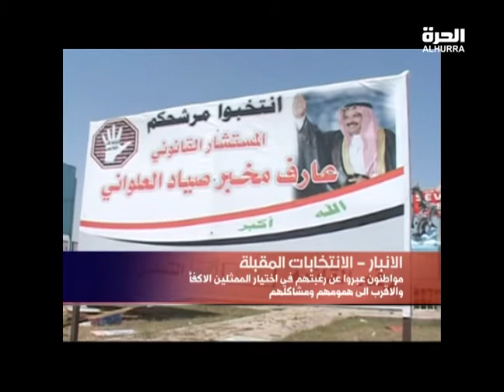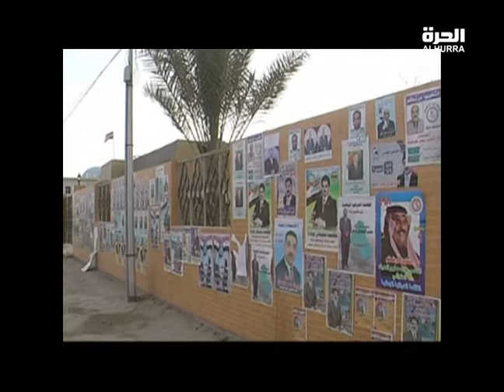الخارطة الانتخابية في الرمادي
عمر العبيدي